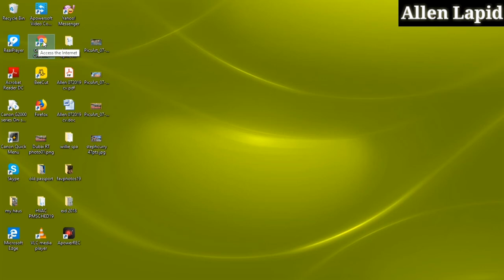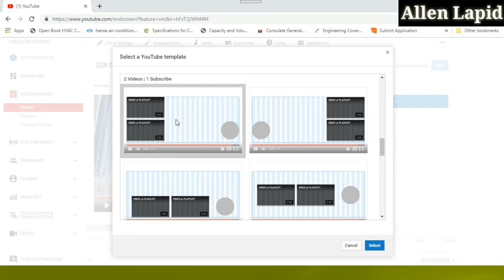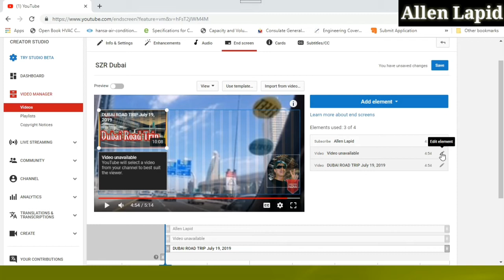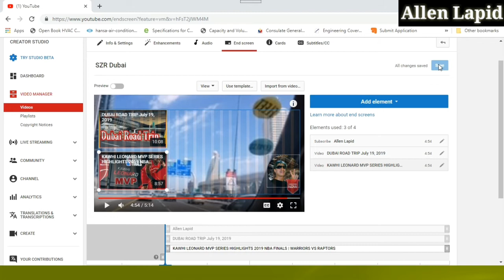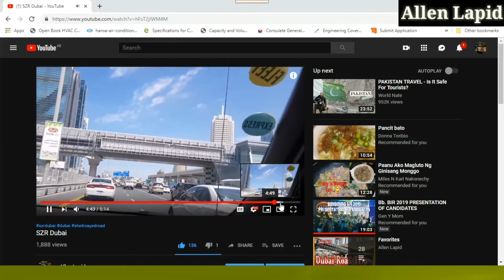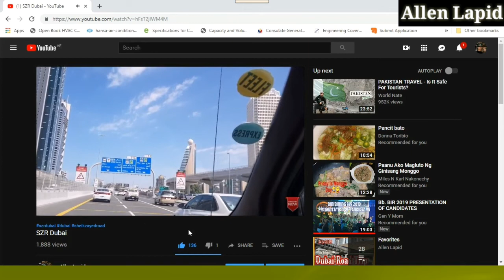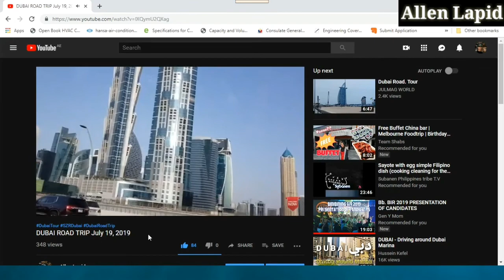HowTo Add Endscreen on YouTube Video With Creator Sudio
How to put Endscreens on Youtube Video, Step by step tutorial.